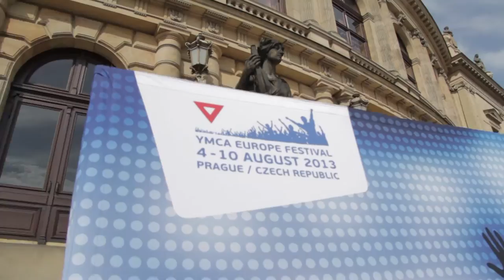Video of the day - WEDNESDAY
See what happened. And if you like the video, please thumbs up - that everyone see how great was the festival.